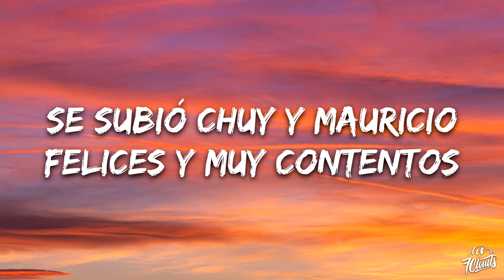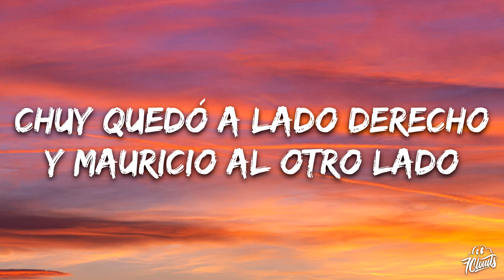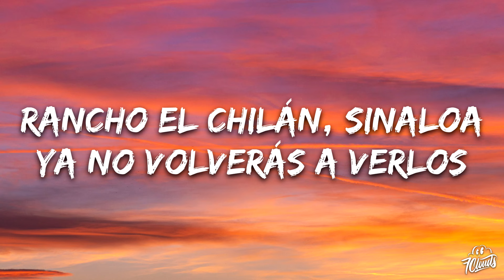Fuerza Regida - Chrysler 300 (Letra/Lyrics)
🎤 Letras:
Este corrido se llama
Un Chrysler 300, ¡a la verga!
¡Fierro!

A ver

Fue en un carro de la Chrysler
Un automóvil 300
Se subió Chuy y Mauricio
Felices y muy contentos
¿Cómo iban a imaginarse
Que los bajarían ya muertos?

Fueron cuatrocientas libras
De mota que habían soltado
Qué jugada del destino
Miren cómo les pagaron
Le dieron raite al contrario
Y les pagó con balazos

En el asiento de atrás
Ya la muerte iba planeando
Quedarse con el dinero
Y decidió asesinarlos
Chuy quedó a lado derecho
Y Mauricio al otro lado

Mex or-

Otra tumba en San Ignacio
Y dos familias llorando
Faltan dos admiradores
Acá de los de Durango
En bromas y borracheras
Álvaro los ha extrañado

Rancho El Chilán, Sinaloa
Ya no volverás a verlos
Que toquen Vida Mafiosa
El grupo de la Fuerza Regida
Si en vida fuimos alegres
Brindemos por los recuerdos